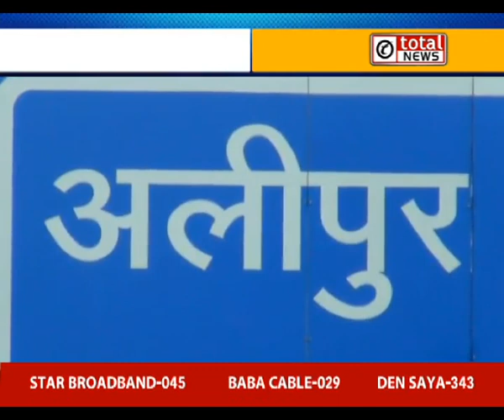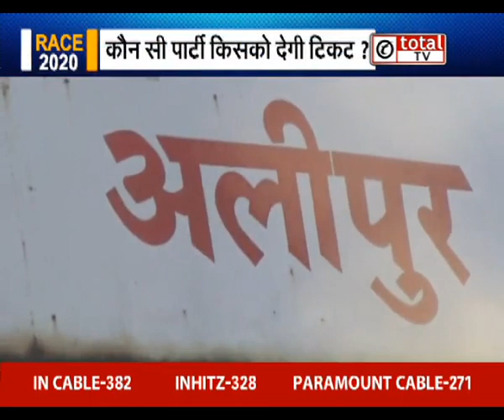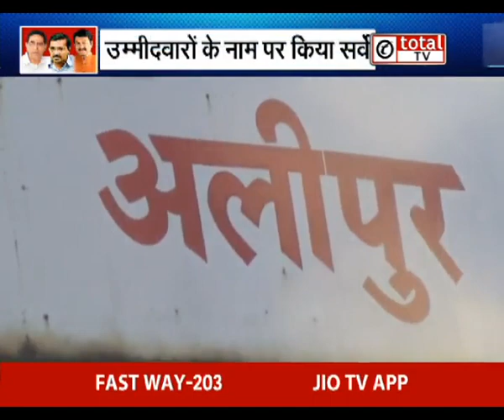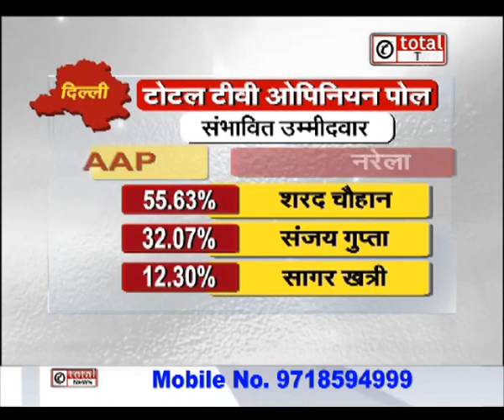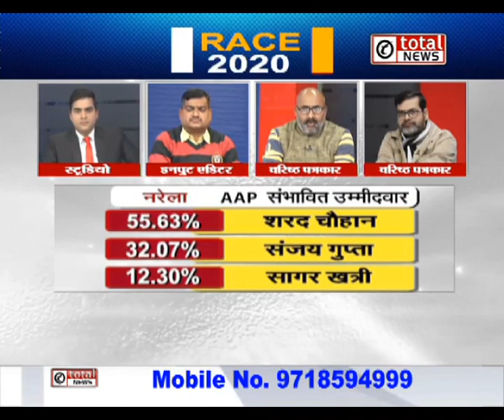Delhi Election 2020: नरेला की RACE में कौन किससे आगे, देखिए Opinion Poll